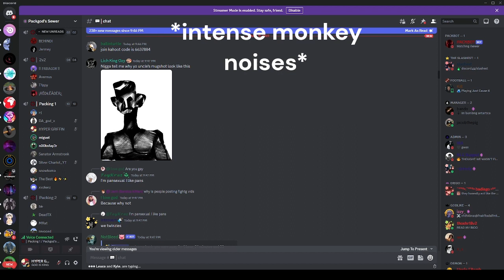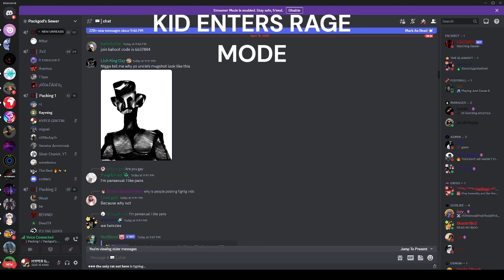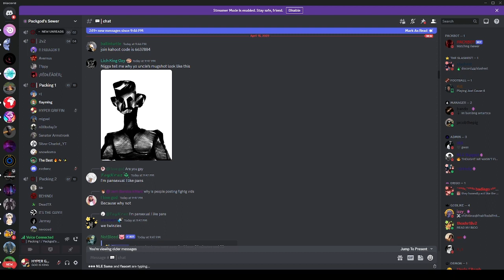The Best🔥⚡✨ VS n00bs1ay3r (KID TURNS ON SUPER SAIYAN MODE)